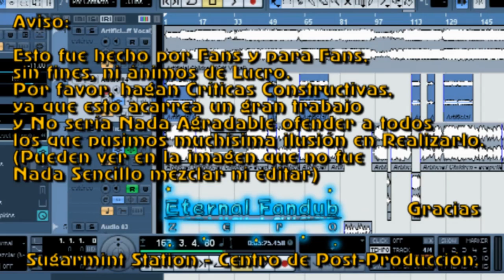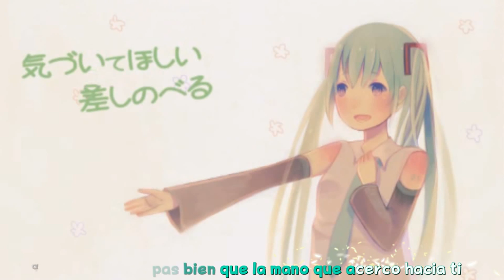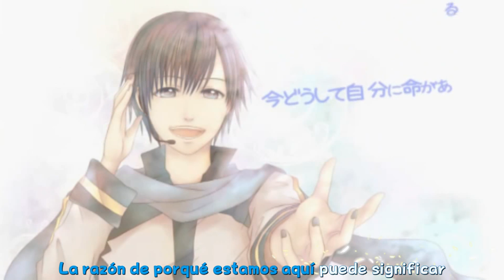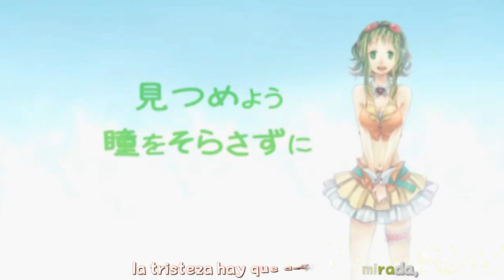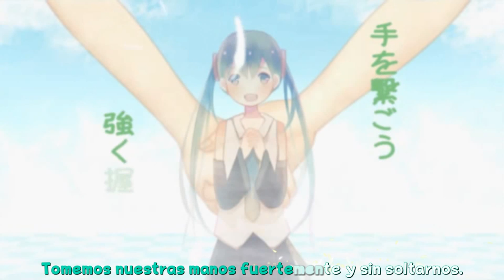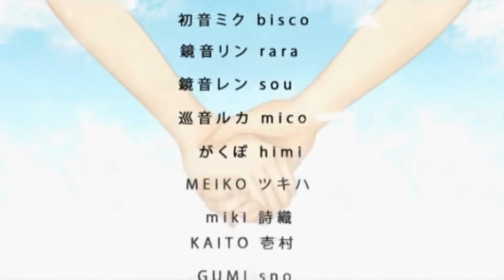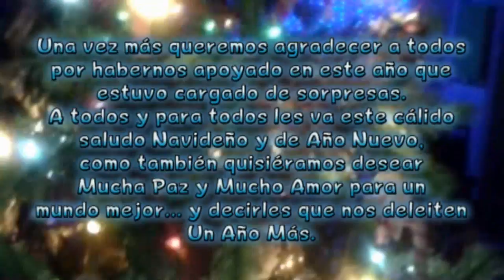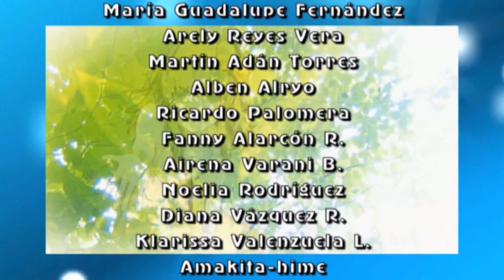Kokoro Mirai (Tubochorus Arcoiris 2015) - Fandub Español/Latino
Celebrando el Año 2015 que ya llegó.

"Kokoro Mirai"
Letra: Danzig
Video: Daile Claice
Edición: Orejinaru-P
Intérpretes: Kaito Shion, Meiko, Hatsune Miku, Kagamine Rin, Kagamine Len, Megurine Luka, Kamui Gakupo, Nekomura Iroha, SF-A2 Miki y Gumi (Megpoid)

Un tema creado por Imesora-P y Danzig, que tiene como motivo la ayuda a todo Japón después del terremoto del 11 de Marzo de 2011 y el posterior desastre de la planta nuclear de Fukushima.
Fue lanzado un 27 de Octubre de 2011, siendo editado por Orejinaru-P (El mismo autor de "Nemureru Mori Nite") y su video fue hecho por Daile Claice

Aquí en este fandub-cover, tomamos lo importante de la letra para adaptarla un poco a querer formar un mundo mejor, lleno de paz, amor y armonía.

Y tenemos, de las voces que participaron:

Satsuna: Líder de "CuteGirls Revolution" e integrante de "Kiten Kirei Tenshi", su voz cautiva mucho y además es más dinámica en cualquier tipo de canción. Interpretó temas como "Lily Lily Burning Night", "Kokorobosoina", "Kochira Koufuku Anshin Iinkai Desu" y "Ohime-sama ni Naritai no". Aquí es su primera participación en un Chorus (Sin contar a "Choose Me" que se viene en camino) e interpretando a Nekomura Iroha.

Nanami: Integrante de "CuteGirls Revolution" y "Kiten Kirei Tenshi", hizo su debut en Eternal, donde interpretó "Flavor" de Gumi. Aquí es su primera participación en un Chorus, e interpreta a Luka.

Nailah: Se integró a último momento en este chorus, interpretando a Len. Ella es integrante de "Kiten Kirei Tenshi"

Otros cambios: En "Yume no Katachi", Josita interpretó a Luka, mientras que aquí tomó el papel de SF-A2 Miki. Kuroneko vuelve a interpretar a Gumi desde "Boku no Renai Housoku"

Los otros integrantes (Piaf, Piyoko, Bree, Kakito y un servidor) volvieron a tomar los mismos papeles desde "Yume no Katachi"

En la edición de audio, lo hicimos entre todos, como un Panal de rica miel, como dicen los dichos: "A un panal de Rica Miel" y "Somos abejas de la misma Colmena". Sobre el video, es casi la misma edición del chorus de "Yume no Katachi", junto con el Lotus System intacto.

Y bueno... Nada más que decir... Mucha paz, Mucho amor... Y que este 2015 sea un año lleno de éxitos.

Tema: "Kokoro Mirai"
Título Alternativo: "Heart Future"

Talento Artístico:
Hatsune Miku: Petitepiaf LadyGuren
Kaito Shion: Xerios Fandubber
Meiko: Piyoko 1ooMusic
Megurine Luka: Nanami Fandubber
SF-A2 Miki: Josita Miranda
Kagamine Rin: Bree López
Kagamine Len: Nailah
Kamui Gakupo: Adrián Sánchez
Gumi (Megpoid): Kuroneko Skyrocket
Nekomura Iroha: Satsuna Dorremichi

Dirección General:
Xerios Fandubber

Productores Ejecutivos:
Petitepiaf LadyGuren
Satsuna Dorremichi
Xerios Fandub

Traducción y Adaptación:
Xerios Fandubber

Arreglos Adicionales:
Kuroneko Skyrocket
Piyoko "1ooMusic"
Bree López

Aporte Karaoke:
Xerios Fandubber

Cute★Girls Revolution!